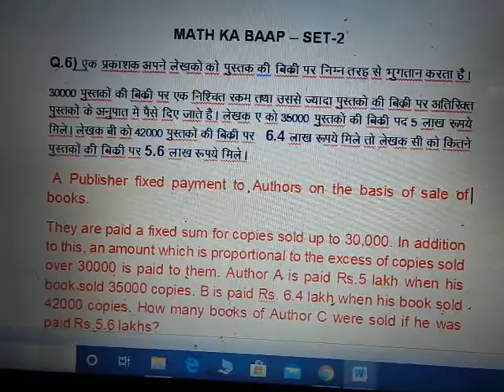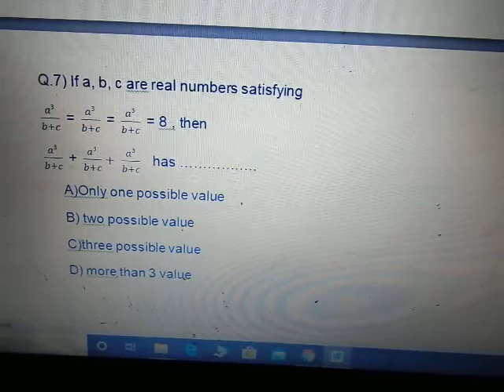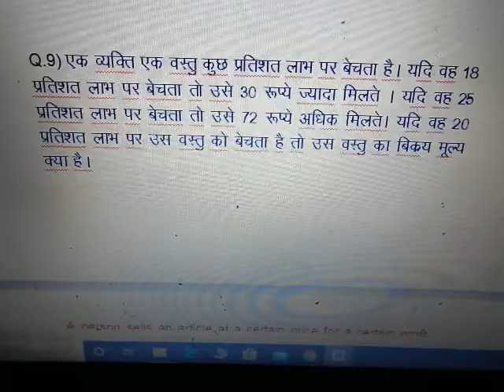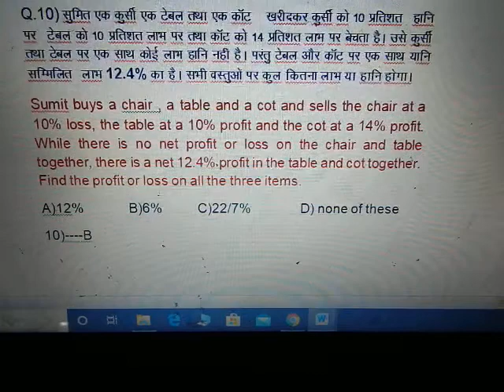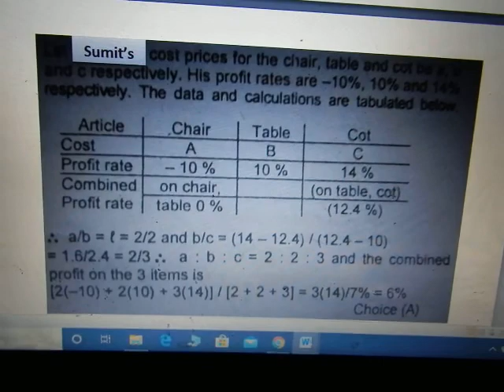Super Math -2 With solution